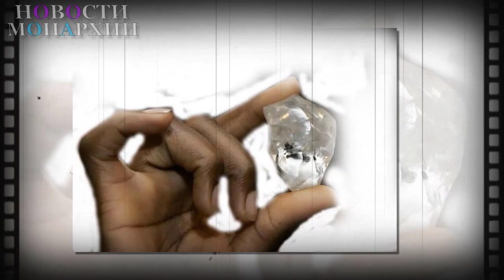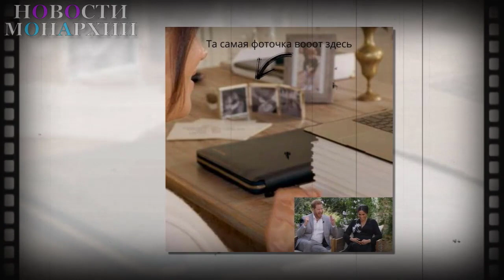Задетое самолюбие Меган: Ее обручальное кольцо оценили в три раза дешевле кольца Кейт Миддлтон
Ни для кого не секрет, что Кейт Миддлтон и принцу Уильяму не пришлось отправляться в ювелирный магазин ради выбора обручального кольцо для невесты. На пальчике Кейт красуется колечко, которое до нее принадлежало матери жениха принцессе Диане. Герцог и герцогиня Кембриджские объявили о помолвке за несколько месяцев до свадьбы. И в ноябре 2010 года они позировали для официальной фотосессии, на которой Кейт и продемонстрировала миру впервые свое обручальное кольцо. Драгоценность состоит из центрального сапфира, окруженного 14 бриллиантами. Опытные ювелиры так описывают эту драгоценность: Кольцо украшено синим сапфиром овальной формы весом 12 карат, ограненным по граням и окруженным четырнадцатью бриллиантами – солитерами. Оправа сделана из белого золота 18 карат. На момент покупки его принцем Чарльзом для Дианы кольцо стоило 30 000 фунтов стерлингов. Что касается обручального кольца Меган, то оно содержит камни, добытые из источников в Ботсване. Ботсвана – один из крупнейших в мире источников этических алмазов, поэтому камни, добытые там являются частым и популярным выбором для пар, которые заботятся о том, как производятся алмазы. Плюс ко всему, Ботсвана является одним из любимых мест Меган и Гарри, что объясняет и сентиментальную ценность кольца. В кольце Меган также есть два бриллианта из личной коллекции украшений принцессы Дианы. И специалист по обручальным кольцам Макс Стоун из Steven Stone еще в 2017 году оценил кольцо Меган Маркл примерно в 96 729 фунтов стерлингов. Вполне солидно. Однако все специалисты в один голос заявляют, что оно не может быть таким же ценным и популярным, как обручальное кольцо Кейт Миддлтон. На момент покупки кольцо Кейт стоило примерно 30 000 фунтов стерлингов. Однако недавно ему дали новую оценочную стоимость, которая составила ошеломляющие 390 000 фунтов стерлингов!. И это, как говорят ювелиры, лишь стартовая цена кольца, которая была бы назначена за него, если бы вдруг кольцо поступило в продажу. А на самом деле, учитывая историческую ценность кольца, оно было бы куплено на аукционе в несколько раз дороже. По нашим оценкам к их десятой годовщине свадьбы кольцо теперь стоит 390 000 фунтов стерлингов, исходя из стоимости камней и золота. Однако многие уверены, что ценность будет намного выше, если учесть его наследие и историю. Кольцо является культовым произведением культуры, оно могло быть продано на сотни тысяч дороже, если бы когда – нибудь поступило на аукцион Стоимость возможной продажи кольца Меган, если бы оно сейчас попало на аукцион ювелиры оценили в примерные 134 500 фунтов стерлингов. Всего слегка дороже его первоначальной цены. Меган убьет эта новость). Особенно, учитывая то, что в 2020 году она и так получила солидный удар по самолюбию в результате проведенного крупного исследования популярности и узнаваемости знаменитых обручальных колец. Пальму первенства взяло кольцо Кейт. Лиза Левинсон, глава Совета по натуральным бриллиантам, сказала тогда: Кольцо Кейт Миддлтон мгновенно узнаваемо по потрясающим чистым белым бриллиантам, контрастирующим с ярко – синим цветом сапфира. Синий цвет камней идет вторым по популярности во всем мире, уступая только белому – как самому популярному оттенку алмаза для обручального кольца. Но этот цвет делает кольцо уникальным. В то же время обручальное кольцо Меган Маркл в исследовании, проведенном в ноябре 2020 года, даже не вошло в топ самых популярных обручальных колец. А тут еще и стоимость кольца Кейт просто зашкаливает по последним оценкам). Пожалуй, для Меган время пойти заключить еще несколько многомиллионных контрактов, ну, так, просто ради своего психического здоровья..